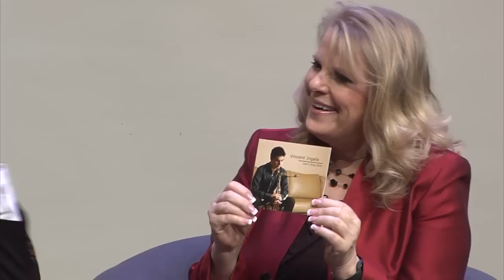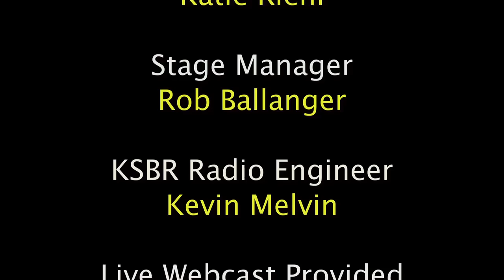Breakfast with Gary & Kelly With Vincent Ingala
The very talented Vincent Ingala joins Gary & Kelly as they debut their new TV home, the Capistrano Valley Performing Arts Center on February 14, 2015.